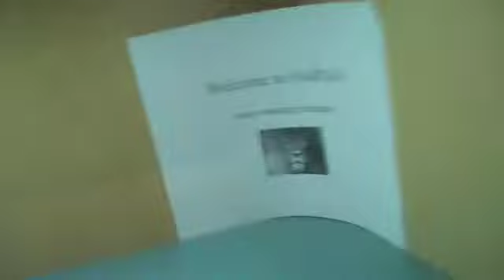Hoops and Narnia!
We do our accounting homework. We go to Hoops Happening. We make a sign to officially label our Narnia study location.